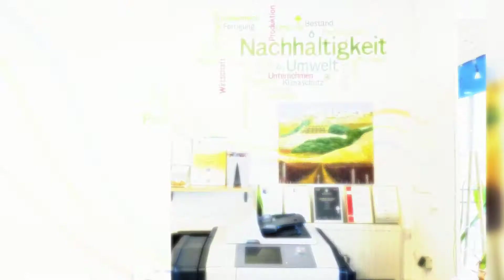Compuritas Graz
Das Unternehmen compuritas in Graz berät Kunden beim Kauf von EDV-Geräten. Ob bei PC, Notebook, Monitor oder EDV Zubehör, unsere qualifizierten Mitarbeiter helfen Ihnen die richtige Entscheidung zu treffen.

Auch Service und Reparaturen werden vom compuritas Team in der eigenen Werkstatt erledigt und Privatkunden genießen einen Sonderpreis.